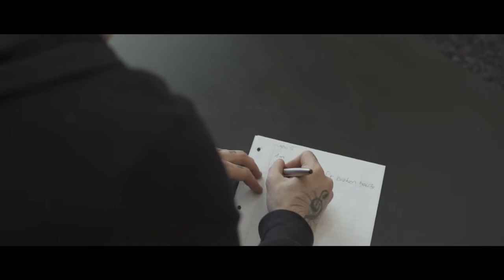Sounds Like Harmony Heart To Heart ft Shannon Taylor Official Music Video ❤️